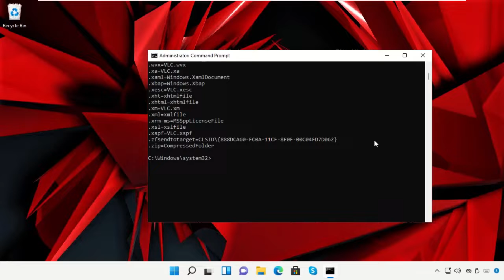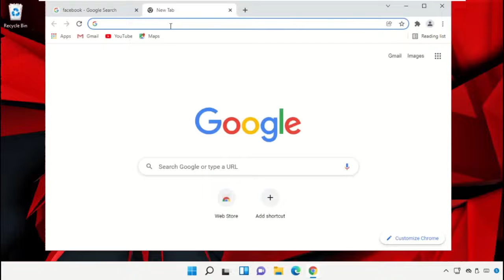So starten Sie Google Chrome neu, ohne Tabs in Windows 11 zu verlieren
For any issues contact our KB team. SostartenSieGoogleChromeneu,ohneTabsinWindows11zuverlieren So starten Sie Google Chrome neu, ohne Tabs in Windows #11
 Guide : [ So starten Sie Google Chrome neu, ohne Tabs in Windows 11 zu verlieren ]